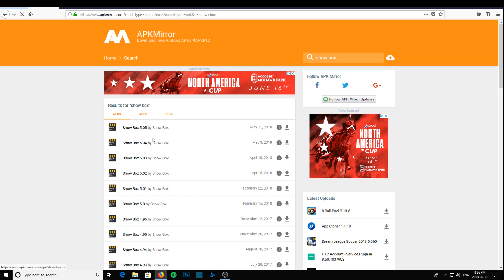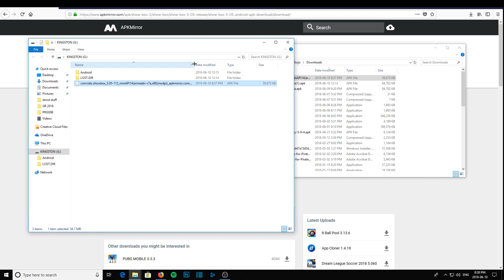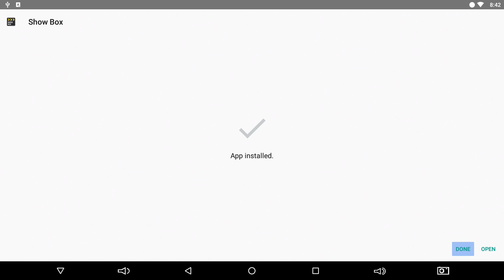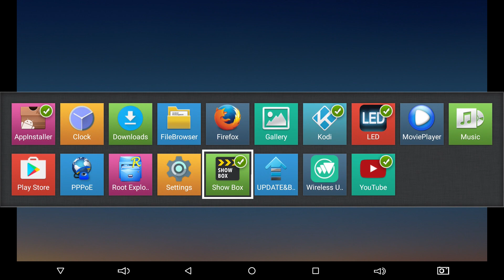HOW TO: Install the SHOW BOX app onto your Android Box - EASY WAY!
-How to download and Install the movie app "Show Box", onto your android box. No Google Play store.

-This was done on a T95Zplus Android box, running on Android 7.1.1